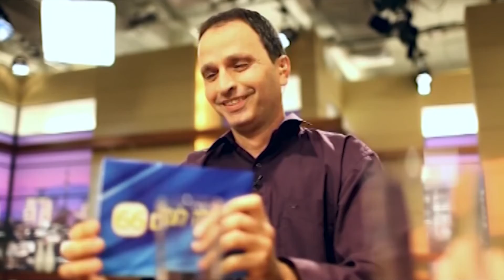Наука каббала. От Авраама до наших дней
Древний Вавилон… В то время, когда эгоизм и ненависть раздирают человеческое общество, зарождается наука, способная объединить человечество – наука каббала, ставшая основой зарождения целого народа во главе с его родоначальником Авраамом. Пройдя сквозь тысячелетия, пережив период расцвета и скрытия, наука каббала возрождается вновь, чтобы передать всему миру посыл единства. Авраам раскрыл закон объединения и любви и передал его нашему поколению через всю цепочку каббалистов, чтобы сегодня этот закон стал общей основой жизни каждого из нас и всего человечества в целом.